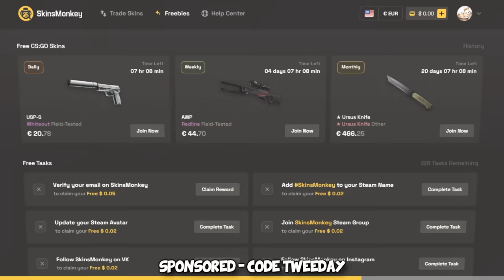I embarassed a BLATANT CHEATER... ft renyan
We go PEW PEW with @renyan again =)